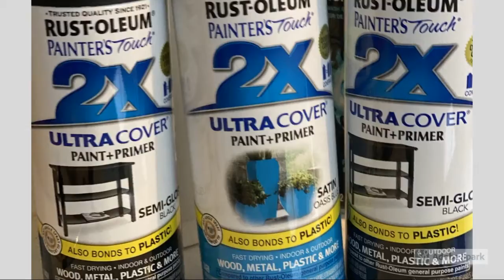DIY Reduce & Reuse!